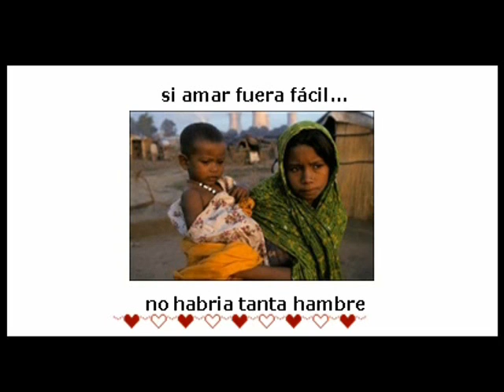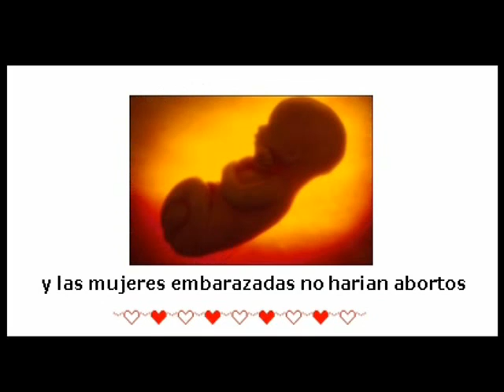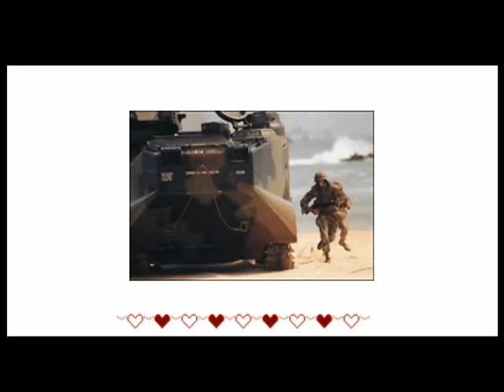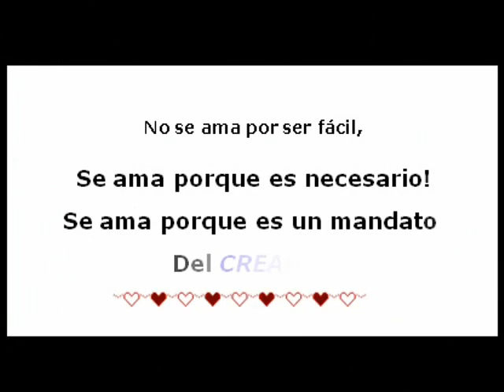AMAR NO ES FACIL.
AMAR NO ES FACIL AUNQUE ES UN MANDATO DE JESUS